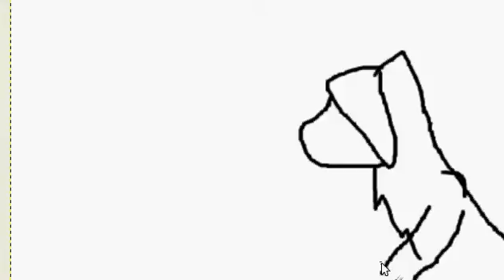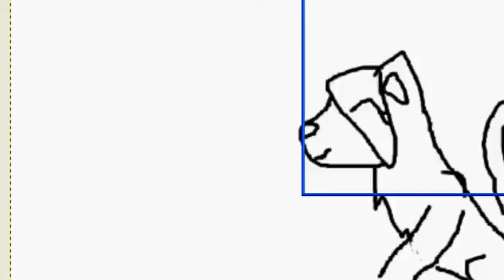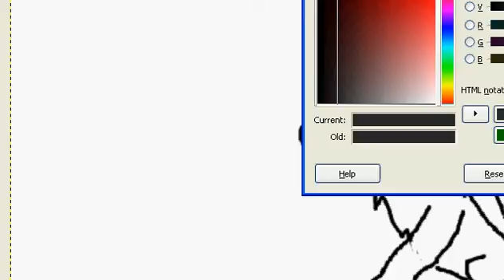Speed paint! Random cat X3!!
It's my frist so dont be mean or rude!